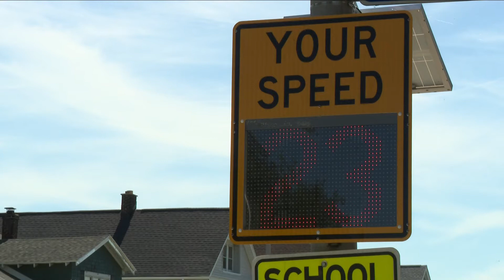Details on Buffalo's school zone safety plan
The City DPW is working with a contractor to make sure drivers really see and realize that we are in one of those areas surrounding a school.